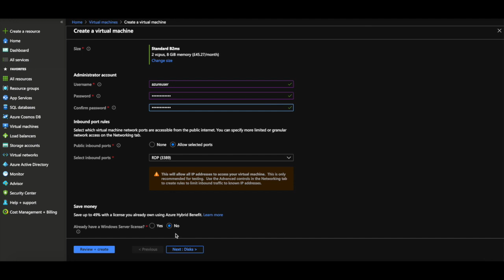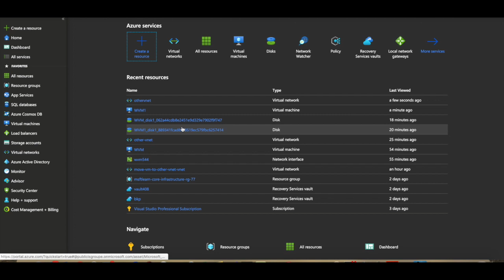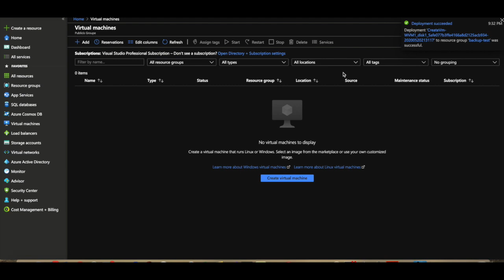Move vm from one vnet to another in azure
You will learn one of the methods of moving a virtual machine in Azure VNET